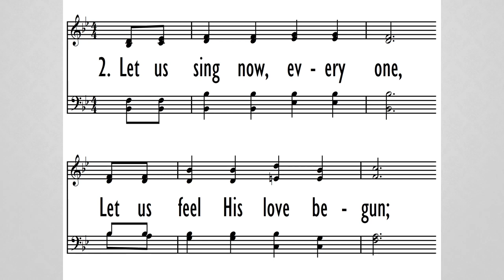Bond of Love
hymn of commitment,
Morning Worship,
Parkway Baptist Church,
May 2,
2021